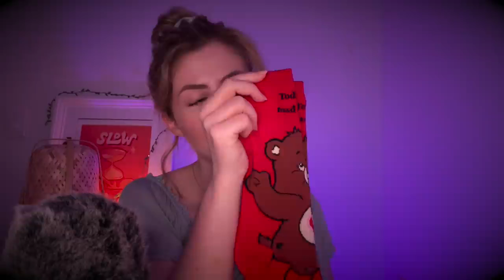ASMR Are You Ready for Bed ☁️ This is Your Sleep Checklist 📝